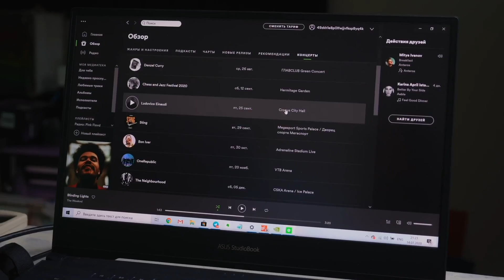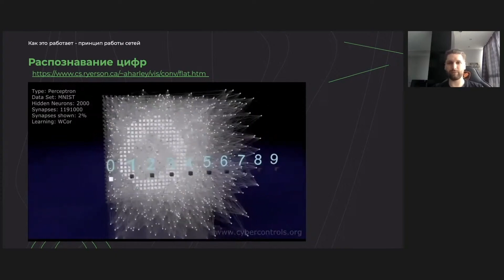ЦСКА идет на дно / Карпин остался в сборной / МЮ в поисках тренера / Революция Хави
«Чёрная пятница» — тот самый повод войти в IT!

В чемпионате России творится какая-то бесовщина. Бруно Фукс вышел за ЦСКА и удалился через 15 минут. А еще на ЦСКА наехал Олич. Спартак везет из Италии не пойми кого. У Локомотива все поломаны. Черевченко ходит туда-сюда.
В Европе зашевелились тренеры. Хави дебютировал в Барсе, а Солскьяер наконец покинул МЮ. Зидан в МЮ не хочет, Почеттино – тоже вряд ли. Как быть, непонятно. Знаю точно только одно: смотрите Футбольный Клуб! И вам, в отличие от МЮ, точно будет счастье.)

00:00 Карпин остается!
00:28 Клубный футбол вернулся
01:17 Солскьяер освободил МЮ
01:49 Бруно Фукс великий!
02:32 Дичь в Спартаке и Зените
04:36 Учитесь, как Дмитрий Булыкин!
07:08 Олич разнес ЦСКА
08:24 Черевченко скопировал Симпсонов
09:47 В ожидании еврокубков
10:48 Французы сошли с ума
11:39 Первый матч Хави
14:05 Чем болеет МЮ?
16:42 Зидан – подкаблучник
17:26 Юрген Клопп озверел
17:50 Спартак воспитал победителя